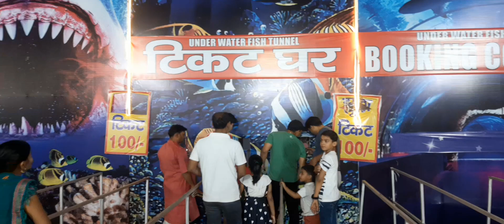मेले में हमने एक बहुत बड़ी मछली देखी@maliks vlog 😴🐠🐋🐬